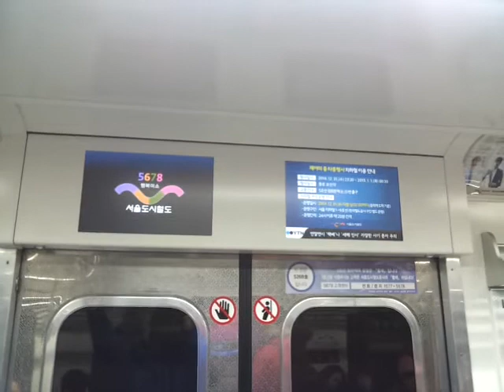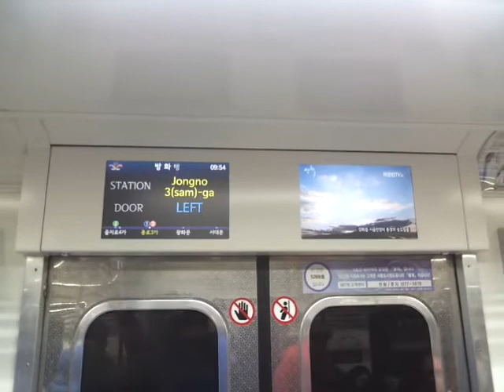5678 서울도시철도 5호선 (5678ソウル都市鉄道5号線5000系) 을지로 4가 ~ 종로 3가 주행영상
5678 서울도시철도 5호선 을지로 4가 ~ 종로 3가 주행영상